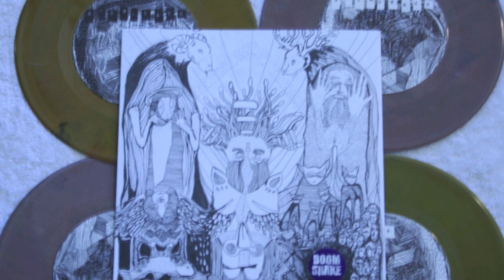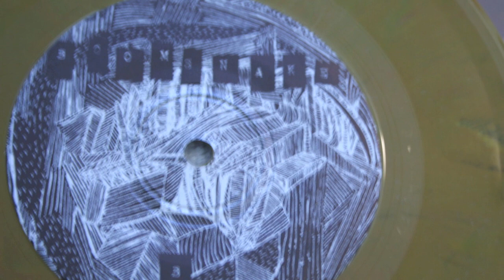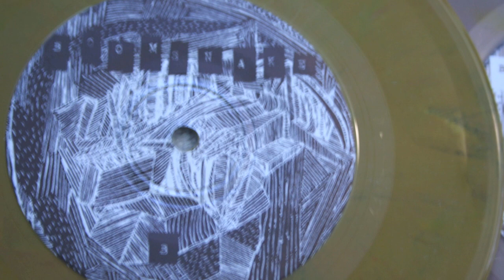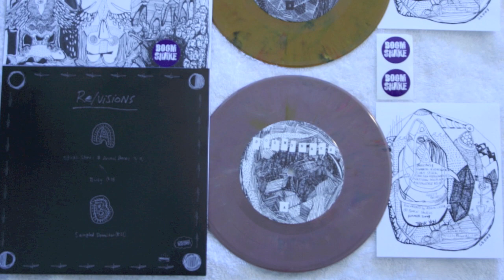BoomSnake - "Excuses"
off the Re/Visions 7 inch released 2010 on Grizzly Records

download the FREE 7 song EP or buy the 7 inch (limited 500 mixed color vinyl) ::